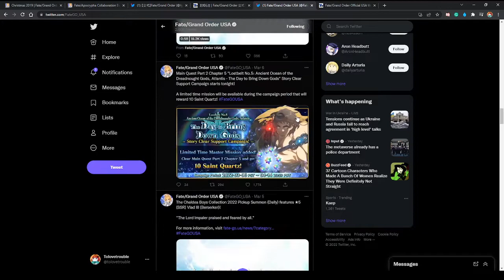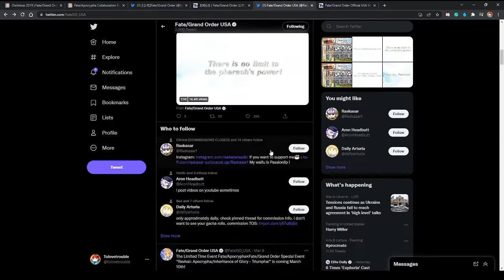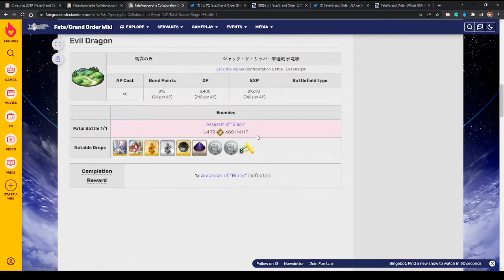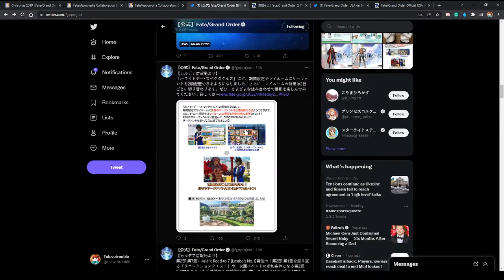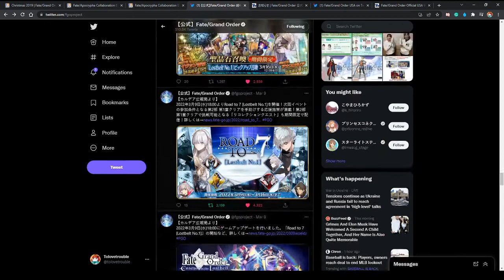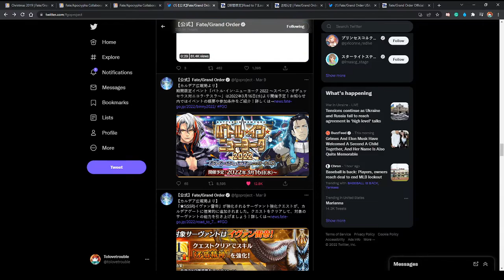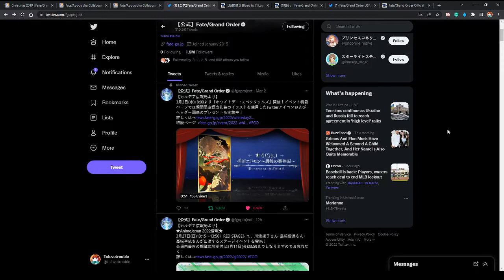TLDR Troubs News About Jp and Na event Lighting Round!!